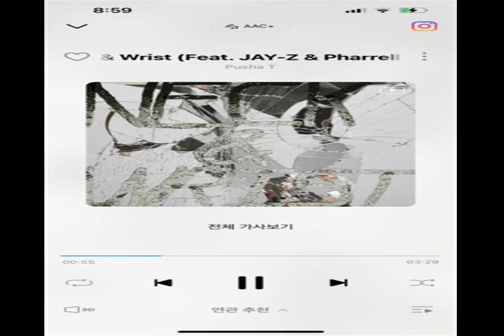COCKTAILS BEAUTY Success RED SAMBAS pure era Celebrate your victories